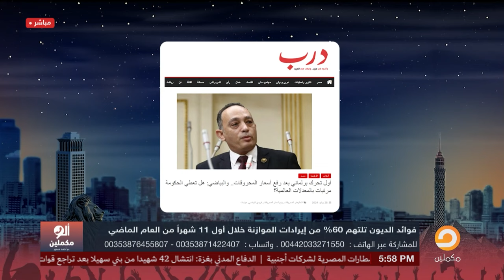كامل الوزير قرر يزود أسعار تذاكر القطارات.. مش قولتلك اللي جاي سواد حرفيا!